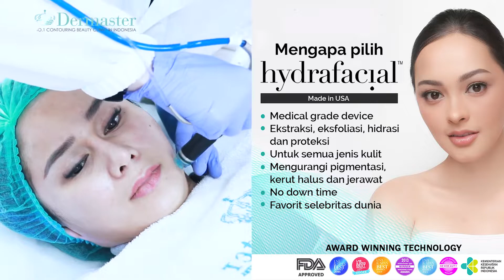Treatment Artis HOLLYWOOD | Denise Chariesta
Ternyata memiliki kulit glowing tanpa rasa sakit itu ada kok. Seperti treatment Artis Hollywood yang dicobain sama Denise Chariesta. Penasaran proses nya seperti apa? Yuk mari di tonton...

ALAMAT & NOMOR TELEPON DERMASTER KLINIK INDONESIA🥰
Silahkan hubungi cabang terdekat ya untuk appointment dan informasi lebih jelasnya mengenai harga dan perawatan. Konsultasi dokter free😍

JAKARTA
- Dermaster Pondok Indah
Pinang Emas 1 UT Kav 37, Pondok Indah, Jakarta Selatan

- Dermaster Kemang
Piccadilly
Jl. Kemang Raya Selatan No.99, Jakarta Selatan

- Dermaster Mangga Besar
Jln.Karang Anyar Raya No. 92 E , Jakarta Pusat.

- Dermaster Kelapa Gading (MOI)
Ruko Mall Of Indonesia Blok A No.9
Jl. Boulevard Barat Raya, Jakarta Utara

- Dermaster ITC Permata HIjau
Ruko ITC Permata Hijau Blok Diamond No.6, Jakarta Selatan.

- Dermaster Puri
Ruko Puri Kencana Blok M8 no 3E

- Dermaster Pantai Indah Kapuk (PIK)
Jln Elang laut boulevard, blok D no 42

- Dermaster Crystal Menteng
Jln. Kendal No. 23
Menteng, Jakarta Pusat
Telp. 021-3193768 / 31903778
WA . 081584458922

- Dermaster Green Mansion
Jln. Daan Mogot Ruko Green Mansion
Block C No.6  Rt 9/Rw 3 Kedaung Kali Angke
Cengkareng
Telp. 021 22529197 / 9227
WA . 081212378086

LUAR KOTA
- Dermaster Makassar
Ruko Jalan Boulevard Komplek Jasper II No.38, Panakkukang, Makassar

- Dermaster Manado
JL. Martadinatha no.65 B, Paal Dua, Manado

- Dermaster Bali
Jln. Nakula link no. 7A
Kel. Seminyak, kecamatan Kuta Badung, Bali
Telp. 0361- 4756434/ 26082 / 56495

- Dermaster Jayapura
Jln. Kelapa dua Entrop ardipura, Jayapura Selatan.

- Dermaster Banjarmasin
Jln. Jendral Ahmad Yani Km 3,5

- Dermaster Balikpapan
Ruko Balikpapan Baru D2 No. 23, Kel: Damai, Kec: Balikpapan Selatan, Balikpapan, Kalimantan Timur.

- Dermaster Surabaya Barat
Ruko Surya Permata Inti (Tahap 1) blok A-3, Jl. HR. Muhammad

- Dermaster Surabaya Timur
Jln. DharmaHusada Indah Barat 1/3
Mojo Gubeng